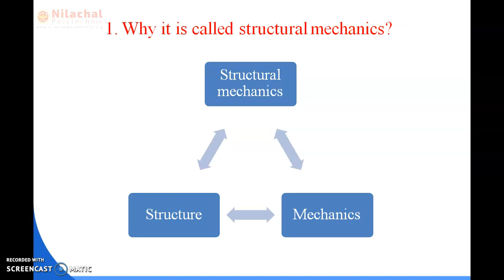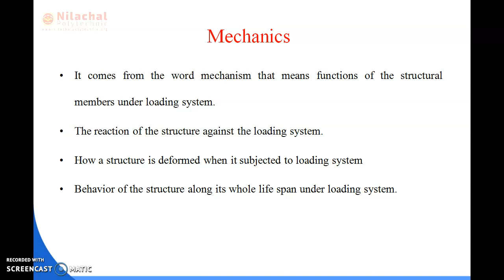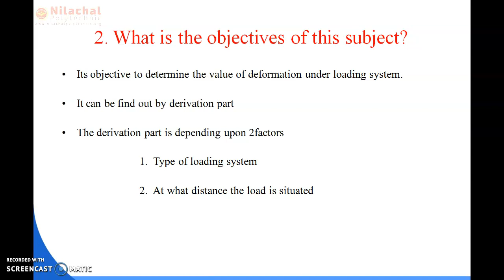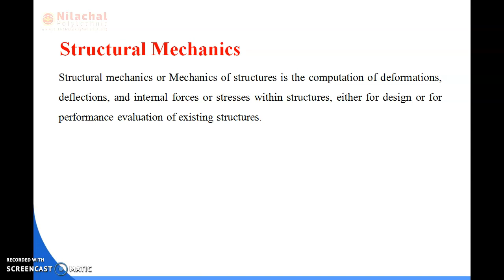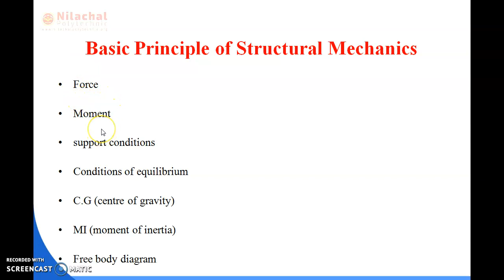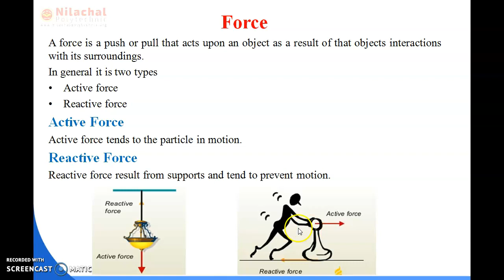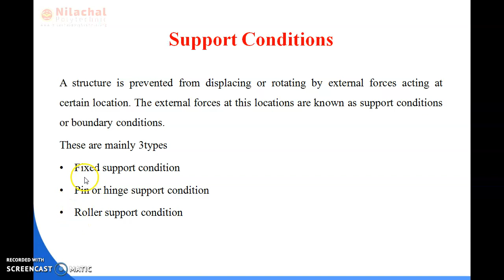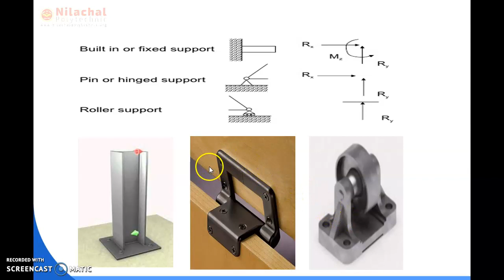3RD SEMESTER CIVIL ENGINEERING STRUCTURAL MECHANICS REVIEW OF BASIC CONCEPTS PART-1